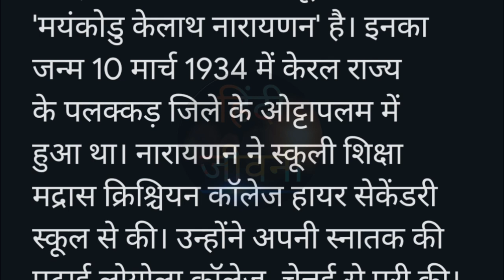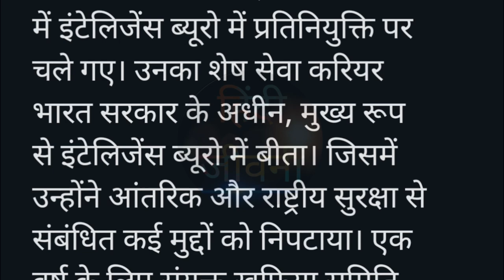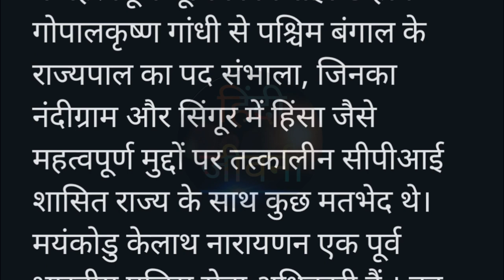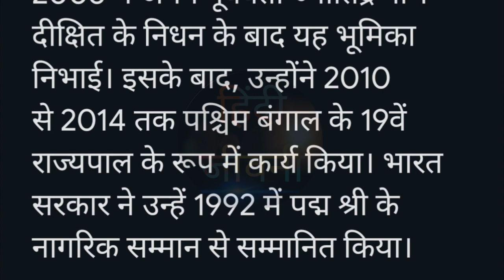दिग्गज जासूस, एम के नारायणन का जीवन परिचय | M K Narayanan ka parichay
दिग्गज जासूस, एम के नारायणन का जीवन परिचय | M K Narayanan ka jeevan parichay | एम. के. नारायणन की जीवनी हिन्दी में

National Security Advisor of India
भारत के राष्ट्रीय सुरक्षा सलाहकार

एम के नारायणन का जीवन परिचय |
M K Narayanan ka jeevan parichay |
एम. के. नारायणन की जीवनी
m. ke. naaraayanan kee jeevanee
भारत के तीसरे राष्ट्रीय सुरक्षा सलाहकार
Biography of M.K. Narayanan
Former Governor of West Bengal